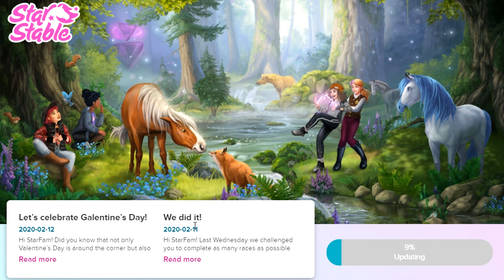Star Stable - Valentine's Day Craziness! ❤️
warning: we were crazy